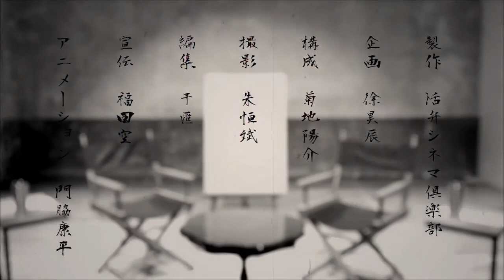【SKIPシティ国際Dシネマ映画祭2022・国内コンペティション-長編部門・優秀作品賞】『ダブルライフ』余園園監督が語る‼【クローズアップ映画祭Vol.15-5】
2022年7月16日（土）～7月24日（日）スクリーン上映
2022年7月21日（木）～7月27日（水）オンライン配信

★ダブル・ライフ
監督：余園園
出演：菊地敦子、松岡眞吾、古川博巳、若狭ひろみ、浅田麻衣、川口紗弥加
2022年 / 日本、中国 / 103分

★作品紹介
私を開いてくれたのはレンタル夫だった。疑似夫婦がお互いを通じて見えたものとは。
一緒に行くはずだったワークショップを夫にキャンセルされた詩織。同僚から代行業をしている淳之介を紹介され、彼女は夫役を依頼。淳之介に満足した詩織は夫に内緒でアパートを借り、彼と疑似夫婦生活を始める。

★解説
他人の体に触れ、そこから相手の気持ちを感じ取ることで自分の新たな感情に気づく身体的且つ心理的アプローチが、劇中の疑似夫婦の展開にうまく絡められている本作。監督は、中国の名門・北京電影学院を卒業後、日本に留学し立教大学の大学院に進んだ余園園。余が万田邦敏教授の指導の下 で完成させた本作は、結婚生活に不満を持つ妻の気持ちを、コンテンポラリーダンスや身体ワークショップといった映画では珍しいコミュニケーションツールを使って表現されている。主人公・詩織を演じる菊地敦子は『大和（カリフォルニア）』（16）の宮崎大祐監督の短編『ざわめき』（19）で主演を務める 実力派。彼女が劇中で見せるダンスや手指の動きが揺れる詩織の胸中を想像させ、そしてどこかあどけなさの残る面差しにふと見え隠れする艶やかさが物語に彩りを添える。本映画祭での上映がワールド・プレミアとなる。